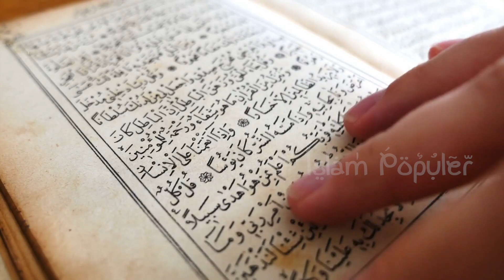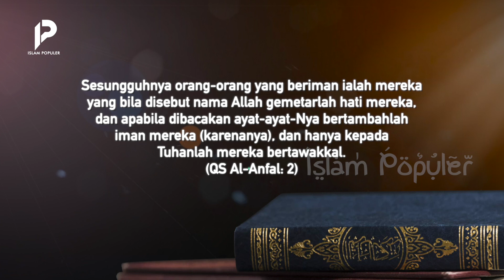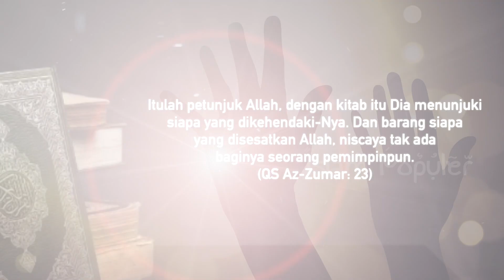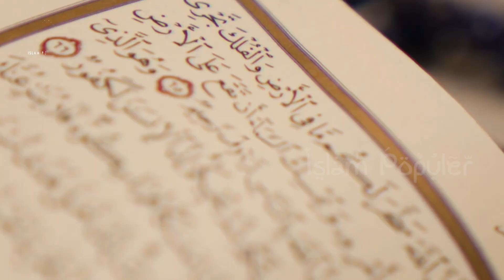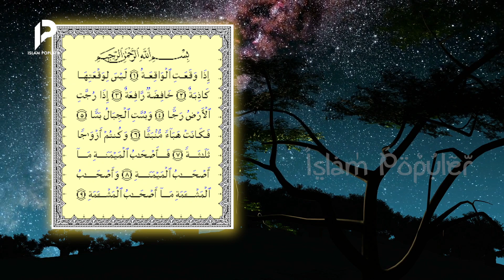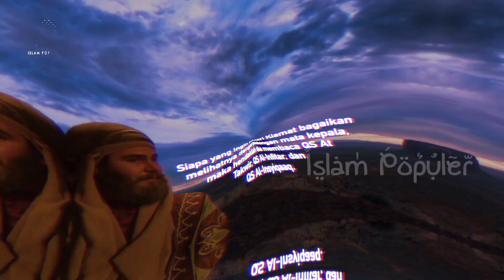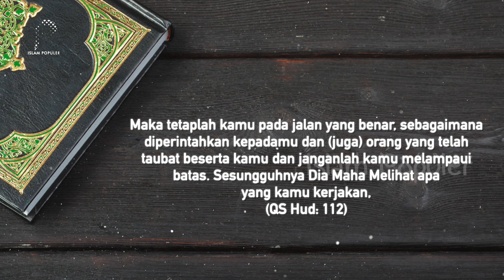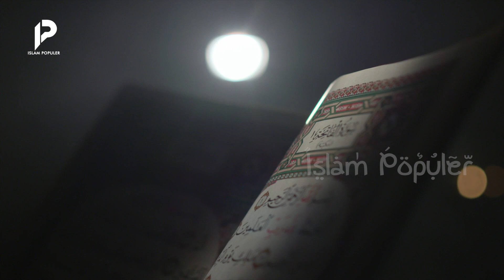Rambut RASULULLAH ﷺ Langsung Ber-UBAN! Ini Surah Al Quran Paling Mengerikan dan Menakutkan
Al-Qur’an mampu mengubah hidup manusia. Namun, manusia tak dapat mengubah Al-Qur’an. Itulah keistimewaan Al-Qur’an. Salah satu perubahan yang dirasakan Nabi Muhammad صلى الله عليه وسلم saat membaca dan memahami Al-Qur’an adalah uban di kepala beliau. Ternyata ada beberapa surah yang membuat rambut Nabi صلى الله عليه وسلم memutih. Surah-surah mana sajakah yang membuat Rasulullah صلى الله عليه وسلم beruban? Mengapa surah-surah tersebut bisa menyebabkan uban? Tonton video ini agar tidak sesat.